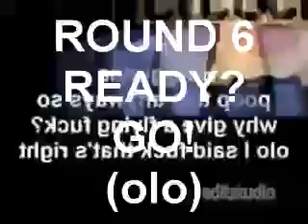When Misty pinches Dawn's flat, May brings sexy back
Round 7 with Combuskenisawesome (Who keeps calling me IAMTRONBOONE BTW) so yeah. I almost felt like quitting, but I'm not out yet
 :3